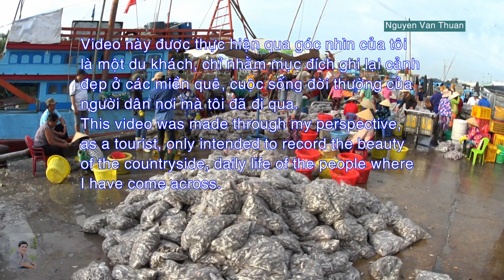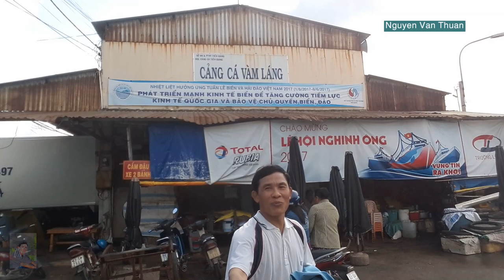Vietnam || Vam Lang Seafood Market || Tien Giang Province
Vam Lang Seafood Market is located in Go Cong Dong District, Tien Giang Province, Vietnam.

This video was made through my perspective as a tourist, only intended to record the beauty of the countryside, the daily life of the people where I have come across.